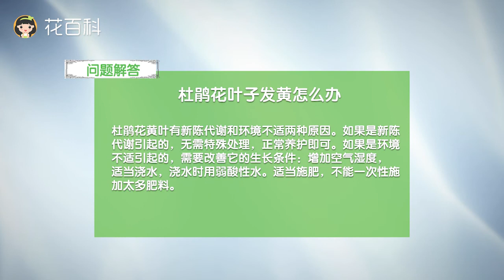杜鵑花葉子發黃怎麼辦？（兩種原因）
訂閱花百科，植物問題有問必答！
視頻內容概述：
杜鵑花黃葉有新陳代謝和環境不適兩種原因。如果是新陳代謝引起的，無需特殊處理，正常養護即可。如果是環境不適引起的，需要改善它的生長條件：增加空氣濕度，適當澆水，澆水時用弱酸性水。適當施肥，不能一次性施加太多肥料。